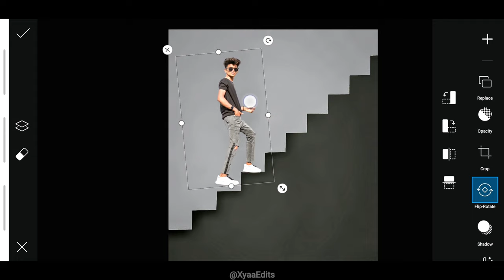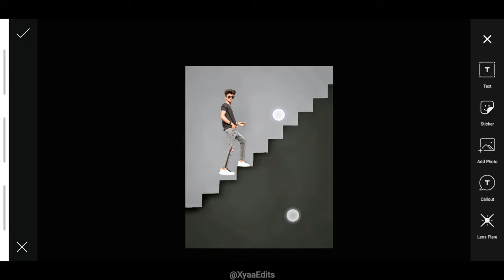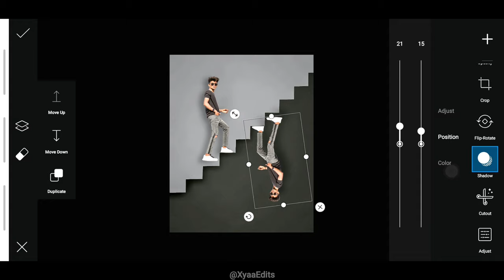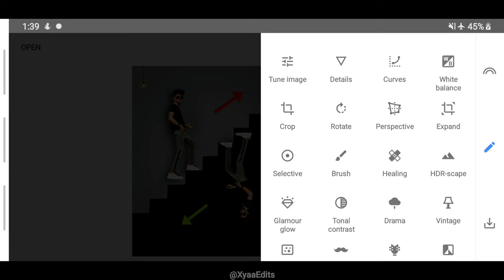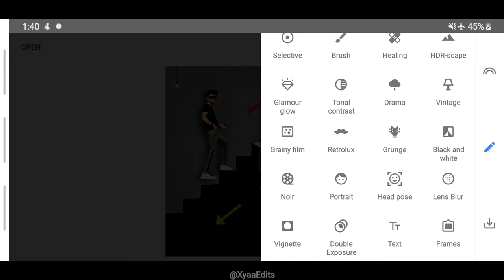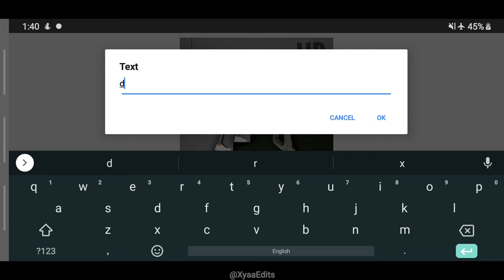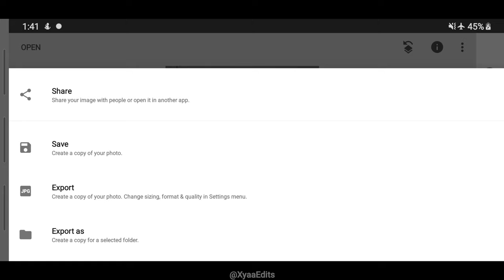Latest Up & Down Photo editing Tutorial PicsArt - Xyaa Edits 🔥